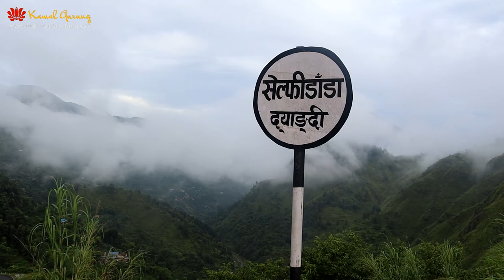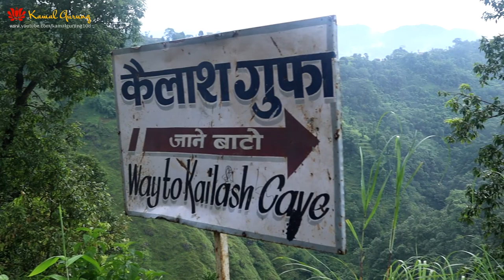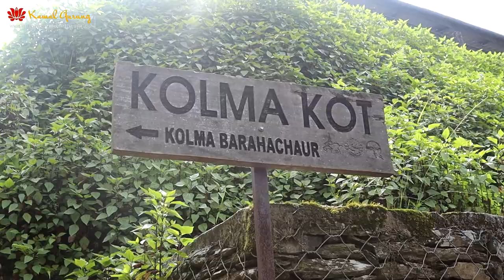Kolma Syangja । Kolma Kot, Barahachaur and Kalkhu । Syangja Putalibajar ko Kolma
We visited Kolma Kot and Kalkhu village, Syangja on 20th August, 2022. Here we have presented a short video blog. If you haven't been to Kolma Syangja, make sure to add one more item to your bucket list. Its just a couple of hours drive from Pokhara.

Special thanks to: Er. Promise Rana Magar, Som Bahadur Rana Magar (Kalkhu) and Lil Prasad Gurung (Kolma).